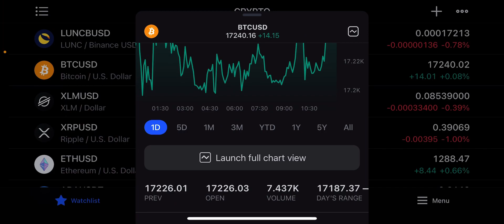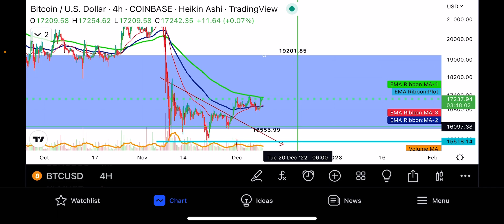In-depth xrp bitcoin morning trading alert price forecast